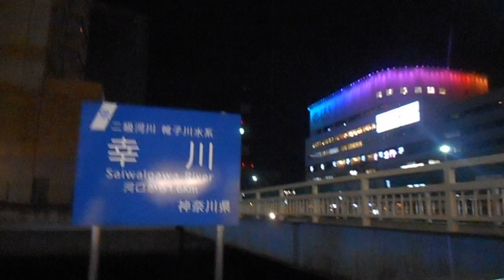DSCN7257横浜駅西口おでん屋台跡地20160308夜